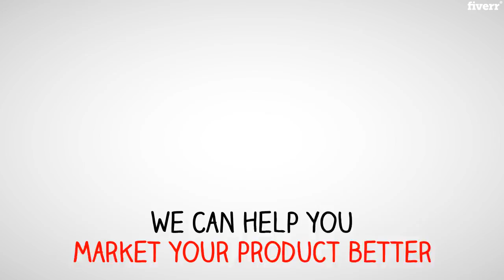Create a custom eye catching ad video - Best Short Video Ads service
Link to this gig:
Create a custom eye catching ad video Special discount
Create an amazingVIDEOand engage your audience!!
PLEASE TEXT/MESSAGE ME BEFORE ORDERING!
Your video includes:
-Fast delivery.
- Includes my libraryanimations inspired by your script.
-Your logowill be included.
-Royalty freebackgroundmusic.
-Free1920pHDresolution.
- Text and some anitmations with yourlogocolours.
- Background colour option.
- Free revisions.
PLEASE PROVIDE ME THE FOLLOWING :
-Scripts.
-Logoand WebsiteURL(optional).
SCRIPT TIPS:
1. Make it clear who you are talking to.2. Point out the problem.3. Indicate that you have a solution and/or expertise4. Present your solution and clearly show its benefits.5. Call-to-action

REALHAKY

YouTube,Any